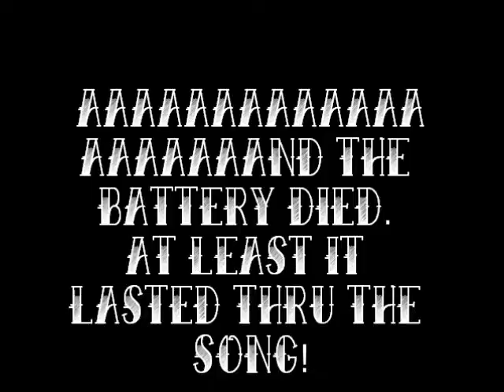Guns and Horses (cover by Streetparty In Liverpool)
Today (11/30) is the 333rd day of the year!
I hope you have a real, real good day!